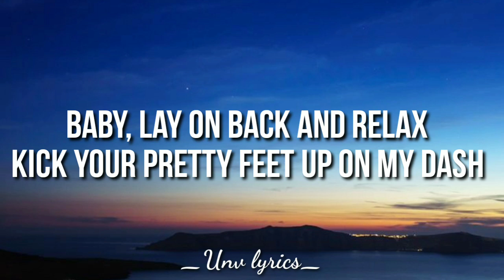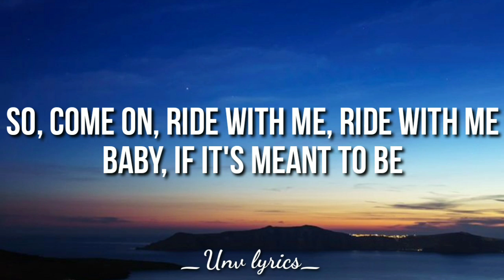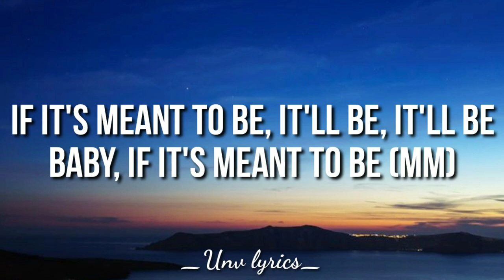Bebe Rexha - Meant To Be ( Lyrics ) Ft.Florida Georgia Line